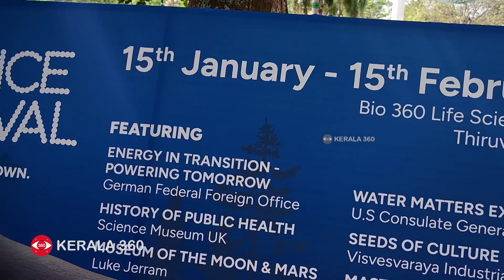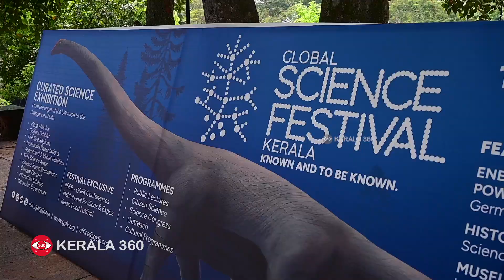കനകക്കുന്നില്‍ ഇന്ന് അമ്പിളി പൊന്‍വെട്ടം | Museum Of Moon Thiruvananthapuram | Science Festival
തിരുവനന്തപുരം നഗരത്തിലെ കനകക്കുന്ന് കൊട്ടാര പരിസരത്ത് ഇന്ന് നമുക്കായ് ചന്ദ്രന്‍ തിളങ്ങി നില്‍ക്കും. അതെ, ചന്ദ്രനെ അടുത്ത് കാണുവാനും പഠിക്കുവാനും ഇന്ന് തിരുവനന്തപുരം കനകക്കുന്ന കൊട്ടാരത്തില്‍ അവസരം ഒരുങ്ങുകയാണ്. ലോകപ്രശസ്ത ഇന്‍സ്റ്റലേഷന്‍ കലാകാരന്‍ ലൂക്ക് ജെറം തയ്യാറാക്കിയ മ്യൂസിയം ഓഫ് മൂണിലൂടെയാണ് സന്ദര്‍ശകര്‍ക്ക് അപൂര്‍വ്വമായ ആസ്വാദന അവസരം ലഭിക്കുക. മൂന്ന് നില കെട്ടിടത്തിന്റെ ഉയരത്തിലും 23 അടി വ്യാസത്തിലും
തിളങ്ങുന്ന ചന്ദ്രബിംബത്തിന്റെ പ്രതിരൂപമാണിത്. ചന്ദ്രനെ അടുത്തറിയാനുള്ള അവസരമാണ് ഇതെന്ന് ലൂക്ക് ജെറം കേരള കൗമുദിയോട് പറഞ്ഞു. ഇന്ന് അതായത് ഡിസംബര്‍ 5 ചൊവ്വാഴ്ച രാത്രി ഏഴ് മുതല്‍ ബുധനാഴ്ച പുലര്‍ച്ചെ നാല് വരെ കനകക്കുന്നില്‍ എത്തുന്നവര്‍ക്ക് ചന്ദ്രനെ സൗജന്യമായി അടുത്ത് കാണാം. തിരുവനന്തപുരത്ത് ഒരുക്കുന്ന സയന്‍സ് ഫെസ്റ്റിന്റെ ഭാഗമായാണ് മ്യൂസിയം ഓഫ് ദ മൂണ്‍ ഒരുക്കുന്നത്. ജനുവരിയില്‍ ആരംഭിക്കുന്ന സയന്‍സ് ഫെസ്റ്റിവലില്‍ മ്യൂസിയം ഓഫ് മൂണ്‍ സ്ഥിരമായി പ്രദര്‍ശിപ്പിക്കും. ജനുവരി 15 മുതല്‍ ഫെബ്രുവരി 15 വരെ അന്നും നമുക്ക് ലൂക്ക് ജെറമിന്റെ മ്യൂസിയം ഓഫ് മൂണ്‍ കാണാം.